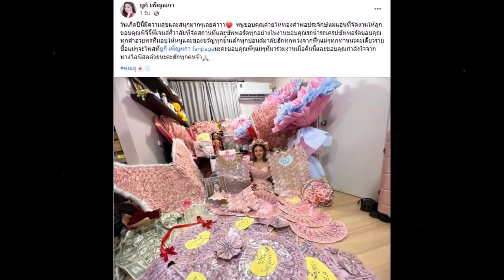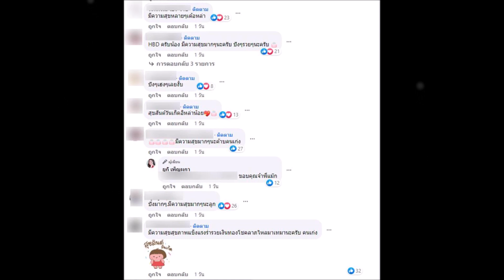ยูกิ ไหทองคำ โพสต์ขอบคุณ ฉลองวันเกิด ได้พวงมาลัยเกือบครึ่งล้าน